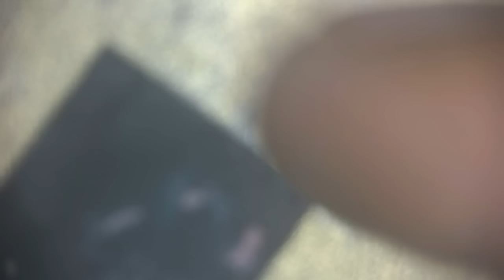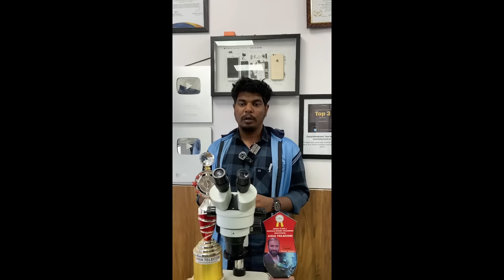OPPO /VIVO मोबाइल के CPU बिना DEAD किये कैसे काम करे l यह ट्रिक देख कर डर ख़तम करो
GLUE REMOVE - HEAT 250 /40
CPU REMOVE -380 / 70
BAORD PAD CLEAN  - HEAT 250/40
CPU PAD CLEAN - 250/40
CPU REBALL - 300/40
CPU REMOUNT - 300/40

“”CPU MASTER COURSE “”
HIGHLIGHTS :
• 💯10+ YEARS EXPERIENCE - WORLD CLASS TEACHER
• ADVANCE 0 TO 200 % DEEP LEVEL HARDWARE
• BASIC SOFTWARE TO ADVANCE SOFTWARE
• EMMC / EMCP / UFS LIVE PRACTICAL CLASS
• DUAL DEKKAR & BLACK PASTED SPEICAL CLASS
• #2025 Special Update FOR STUDENT
• AUDIO & VIDEO NOTES CLASS (HARDWARE)
FACILITY :
• Hostel FREE
•  Food FREE
•  Working Board LIVE FOR CPU WORK FREE
•  Tracing Board   =  Free 🔥🔥

AFTER COURSE :
• Life Time Backup – NO CHARGE FOR CLASS
•  FREE 5G ANDROID UPDATE APPLICATION
• IPHONE 6 TO 14 PRO MAX Online Course FREE
• Every Month - Return to Get Class After 3 Month FOR 2 DAYS

WATCH DEVRATN SIR – COURSE DETAIL

WATCH DAILY CLASS

CONNECT TO DAILY SOLUTION –

✅BUY BOOK
Hardware & Software - single click buy